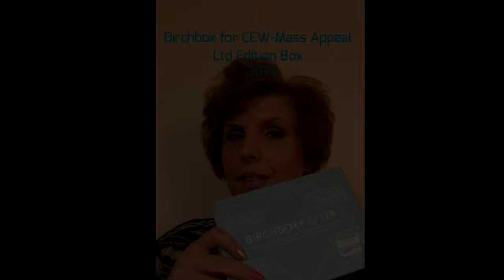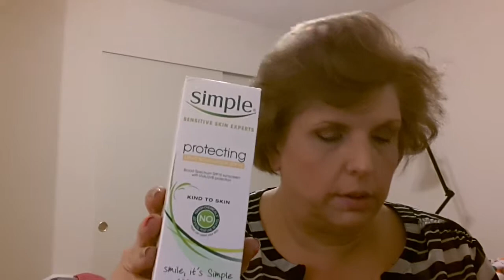Birchbox Special Edition Box for CEW - Mass Appeal Unboxing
Birchbox released a special edition box to highlight the finalists and winners by CEW for 2014. This box represents "mass appeal" aka drugstore brands. Cost of this box was $15 however if purchased in same transaction as the CEW 2014 Prestige finalists and winners (Prestige box $18), both boxes total $28.

I think this was a pretty good deal. What to you think?